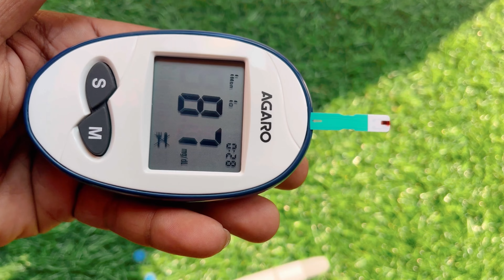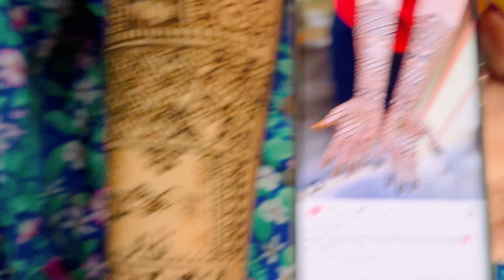রাজ টিয়ার আবার বিয়ে কেন?😍আমাদের আর বিয়ে হবেনা😭😭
Check out the AGARO Glucometer, Blood Glucose Monitoring System with 50pcs Strips & Lancets

Mehendi Artist
Amrita Dhar